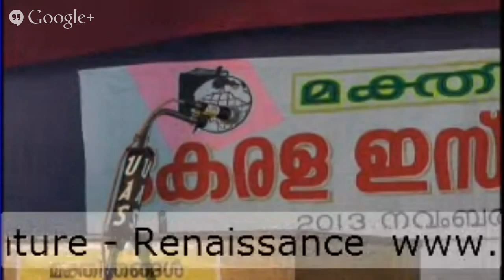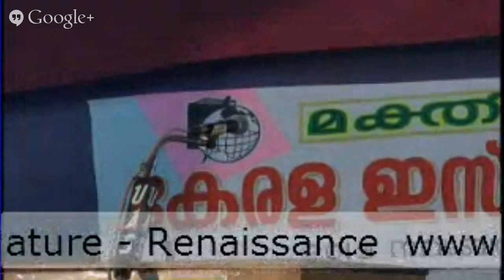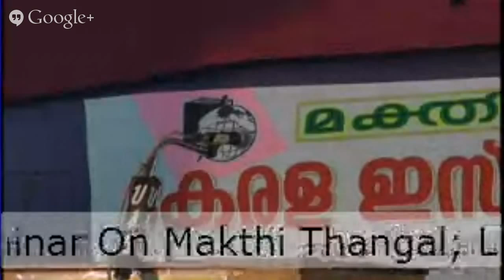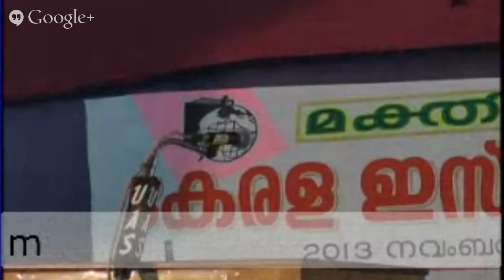ISM Kerala Islamic Seminar On Makthi Thangal; Language - Literature - Renaissance | Day 1 Part 2